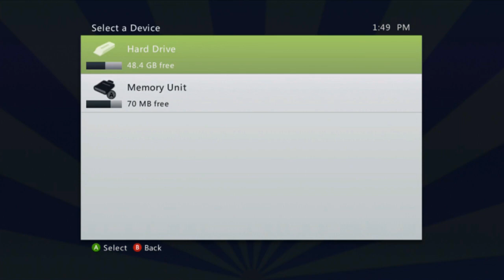DLC Quest: Full Playthrough - WHAT DID THE HORSE ARMOR DO!?!? (Live Commentary)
My full playthrough of the Xbox LIVE indie game DLC Quest, which is a satire game spoofing games which have outrageous downloadable content.